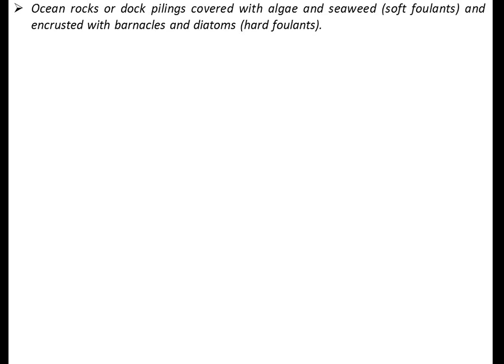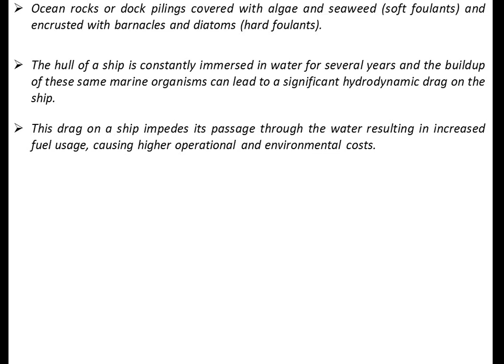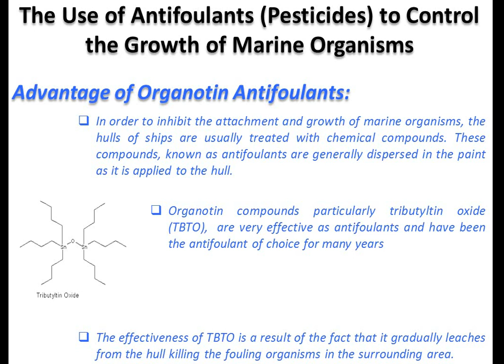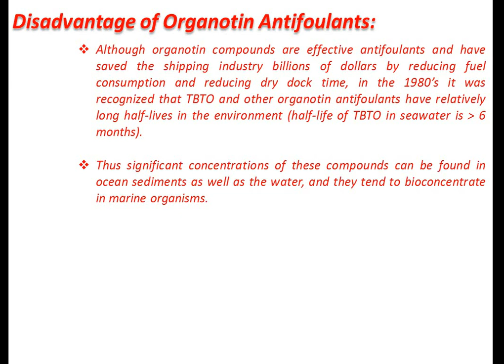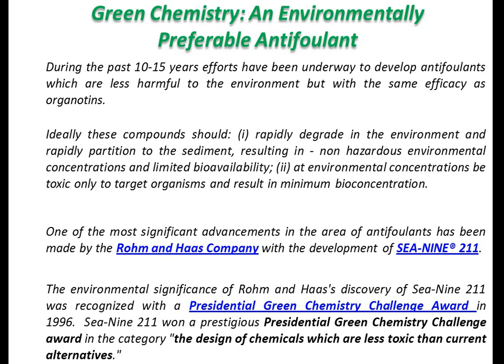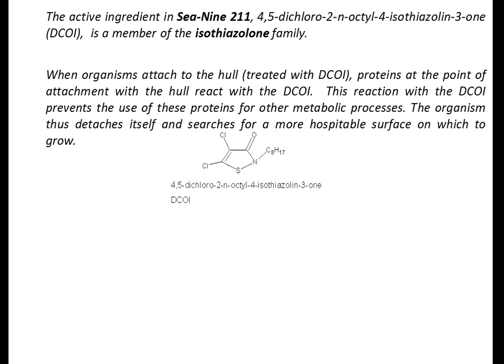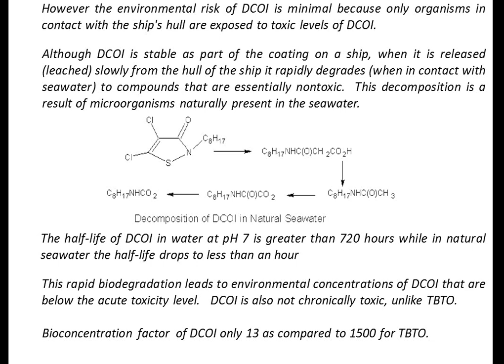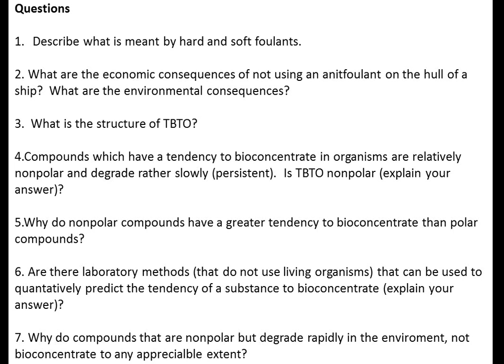designing of environmentally safe marine antifoulant for Hons students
Chemistry class ug_sem vi